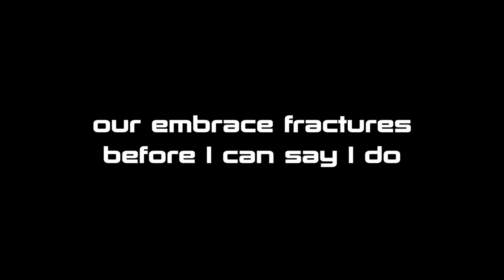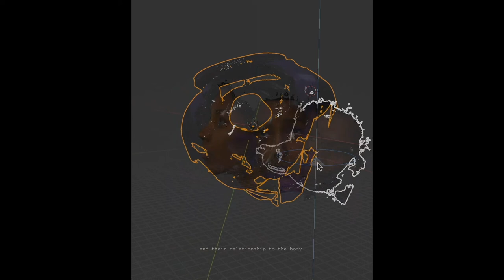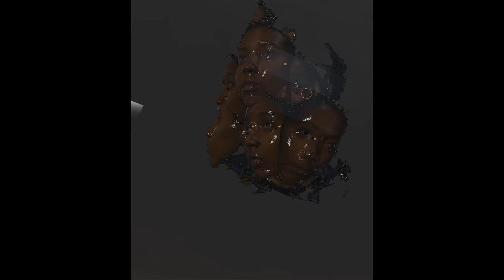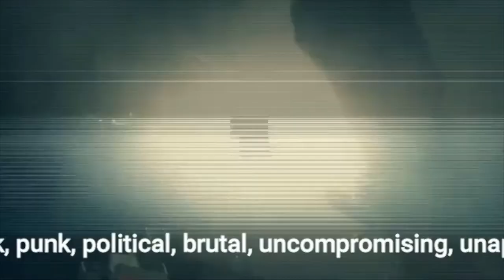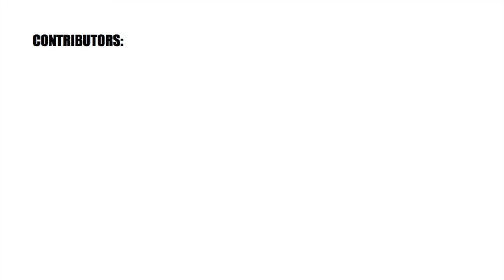Tablespoon Tuesdays June 30th: JUST ADD WATER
We are delighted to announce the June edition of Tablespoon Tuesdays will be specifically showcasing the work of POC and Queer artists!

As this is Pride month, it was our intention to have this edition be celebratory of queer artists and creatives. However, given the recent  and continuing importance of the Black Lives Matter movement we have been reminded of the urgent action needed to place anti-racist attitudes at the centre of our Pride.

POC and queer cultures are rich and diverse and soaked in struggle. They have intersected to give us DRAG, Ball culture, queer rights and so much of the language we use today! These artists are the foundation of popular music and fashion, dance and food and as a result, we cannot enjoy art without acknowledging its deep POC and queer history. The June edition of Tablespoon Tuesdays will feature POC and/or queer artists who might need a platform to promote their work. Please tune in on Tuesday the 30th of June for a celebration of their work, we cannot wait!

CONTRIBUTORS:
STELLA NFBD

EDITED & COMPILED BY:
JESSICA PARIS

WITH HELP FROM:
MARISSA CHARLES

ANIMATION BY:
ELLIE JANES